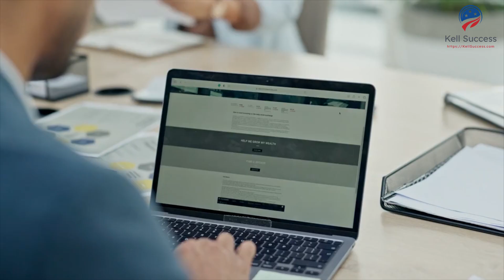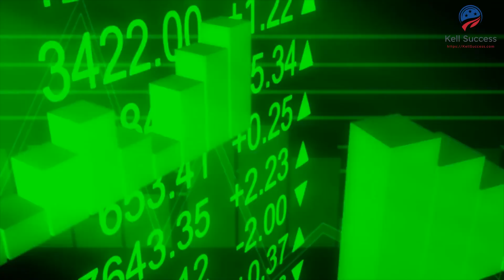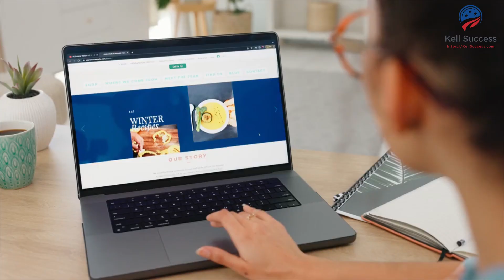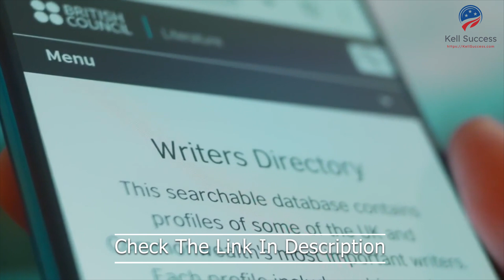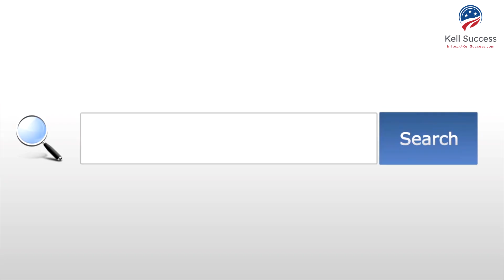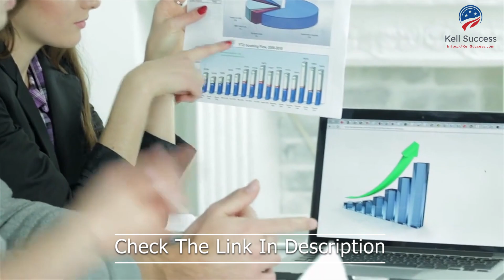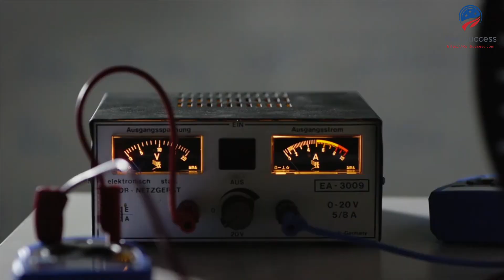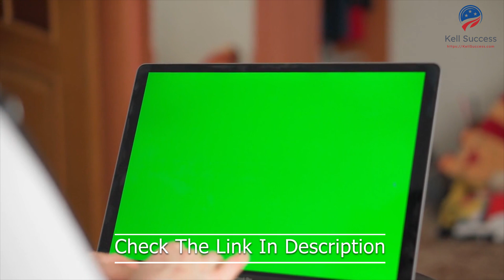The Complete Guide to Making Money as an Online Freelance Writer in 2023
In this comprehensive guide, we unveil the ultimate blueprint for aspiring writers to make a substantial income as online freelance writers. Whether you're a seasoned wordsmith looking to maximize your earnings or a newbie exploring the world of remote work, this video is packed with invaluable tips and insights.

We'll dive into proven strategies and techniques that will empower you to optimize your freelancing career, attract high-paying clients, and secure lucrative writing opportunities. From navigating various freelancing platforms to honing your writing skills, we'll cover it all.

Discover how to establish a strong online presence as a freelance writer and leverage social media platforms to showcase your expertise. Learn how to effectively market yourself, craft impressive pitches, and negotiate favorable rates. We'll also address the importance of building long-term client relationships and maintaining a stellar reputation in the industry.

Moreover, we'll explore lucrative niches and industries where freelance writers can thrive and earn big. Whether you're interested in content writing, copywriting, technical writing, or blogging, we'll provide valuable insights into each field and share tips for finding well-paying gigs.

Join us as we delve into the world of online freelance writing, equipping you with the knowledge and tools necessary for achieving financial success and professional fulfillment. Don't miss out on this ultimate guide to making money as an online freelance writer!